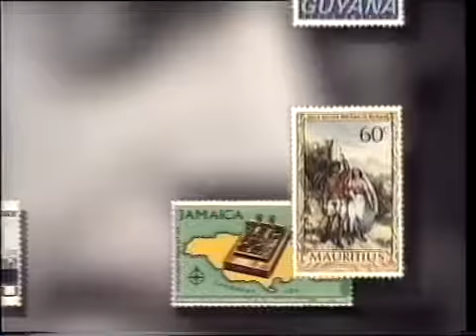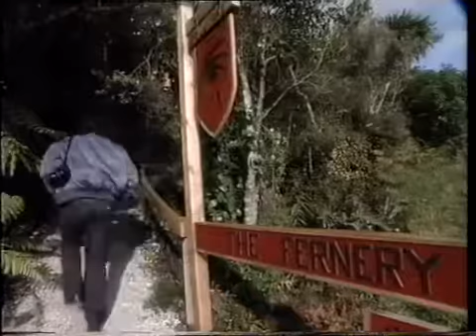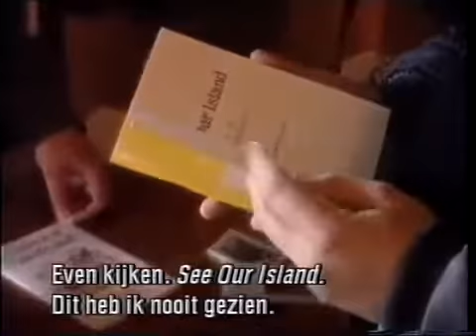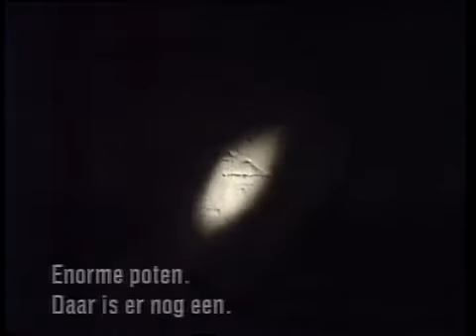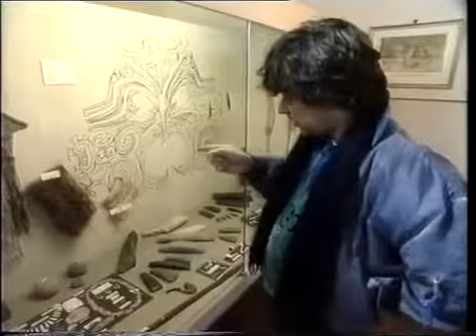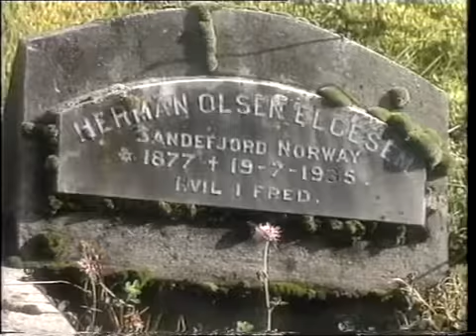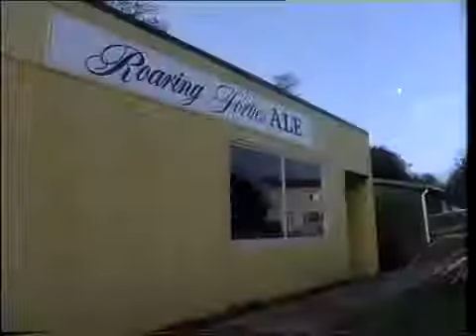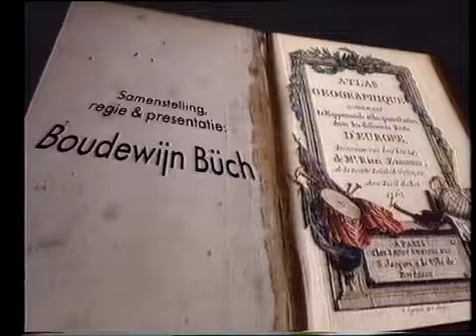56 1993 De wereld van Boudewijn Büch Nieuw Zeeland 3